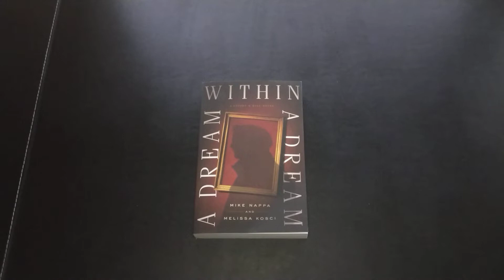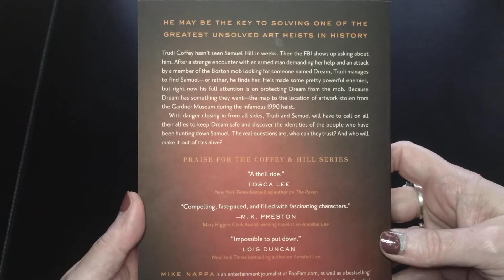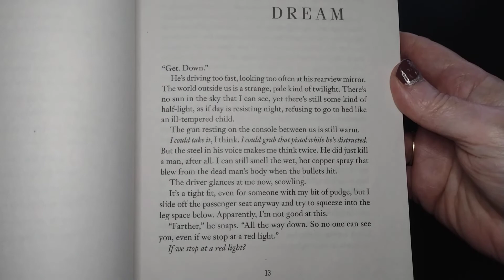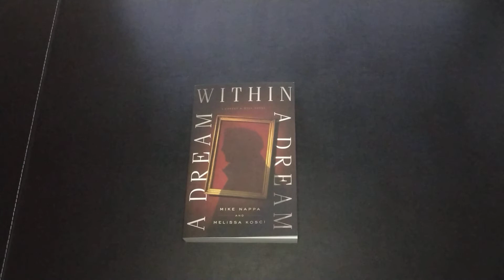First Page Fridays - A Dream Within A Dream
This week's spotlight is the book A Dream Within A Dream by Mike Nappa and Melissa Kosci.

What's your read this week?